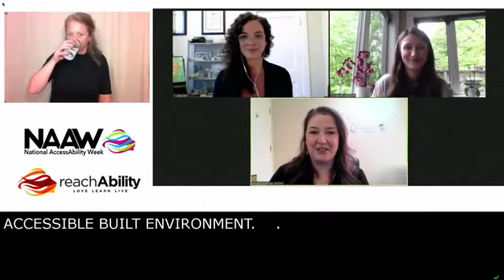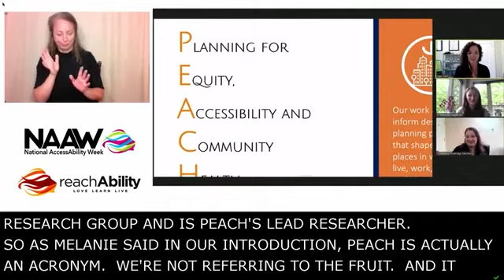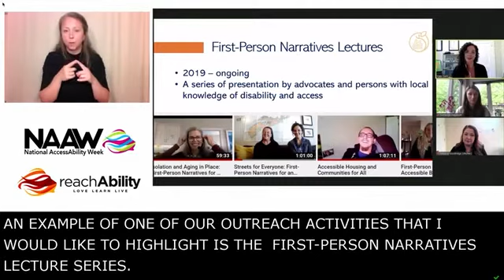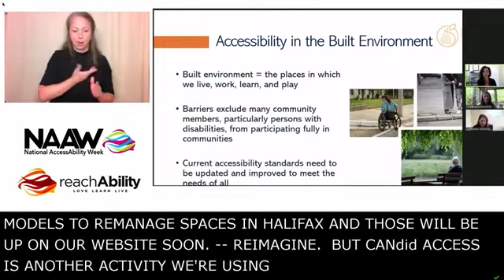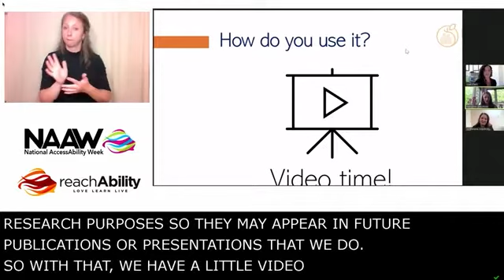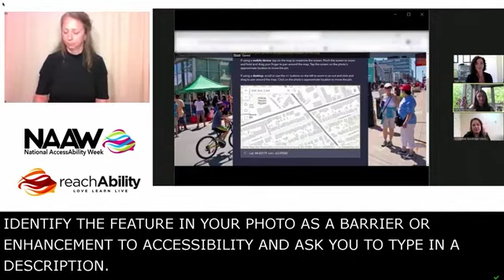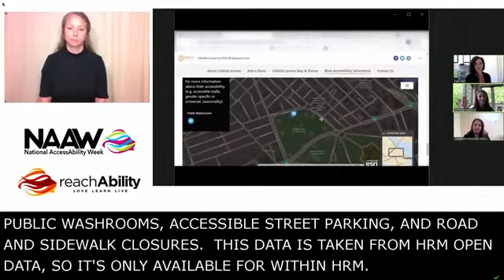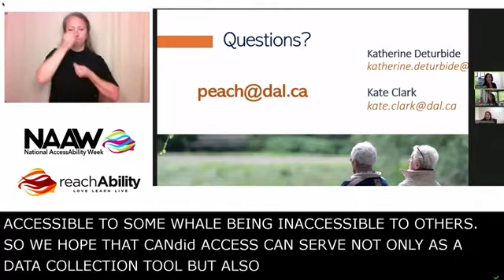CANdid Access and Research for an Accessible Built Environment - NAAW 2021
Speakers: Kate Clarke, Katherine Deturbide
Moderator: Melanie Goodridge

National AccessAbility Week (NAAW) marks a national celebration and recognition of the contributions made to our country by individuals living with disabilities. NAAW Nova Scotia’s theme Making a Difference Because We Can – allows reachAbility to shine a spotlight on the many individuals, organizations, and businesses who are actively making a difference and raising awareness about accessibility and inclusion - because they can.

Individuals with disabilities are at the core of our country and always have been. They are our leaders, our innovators, our artists, our students, our colleagues, and our families. Did you know that nearly 1 in 3 Nova Scotians identifies as living with disability(s)? Creating a country that is accessible and inclusive to all of our citizens is essential - we all have, have had, or will have a disability in our lifetime. That’s why for the third year in a row we are excited to be bringing key players in accessibility and inclusion to the table.

Join us May 30 - June 5 for a national conversation with NAAW stakeholders, take part in various opportunities for advancing your businesses' inclusive hiring strategies, and so much more.